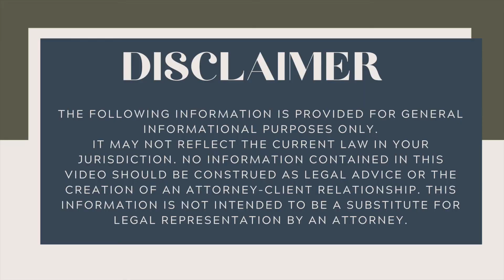How to Have a Fair Divorce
My name is Lena Nguyen. I am a family law/divorce attorney. In this video, I talk about how to have a fair divorce.